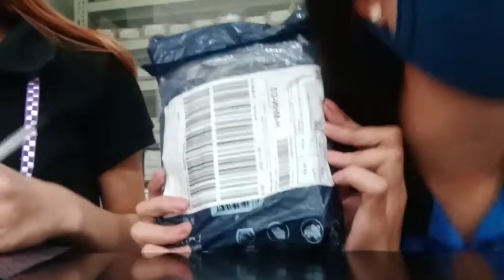Lazada Mystery Pouch! (198 pesos)